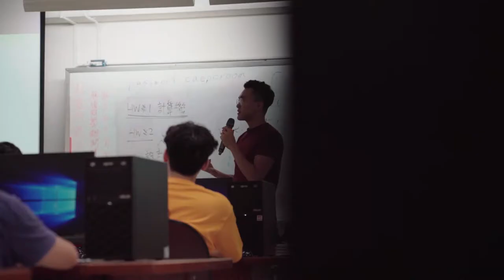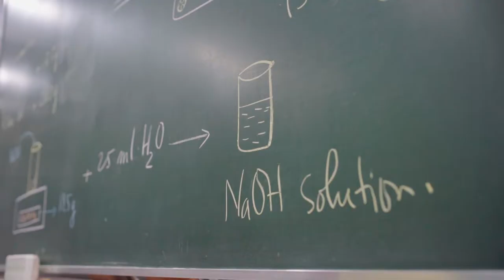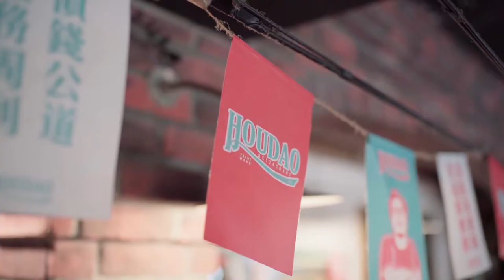2019 Taiwan Tech International Engineering Summer Camp